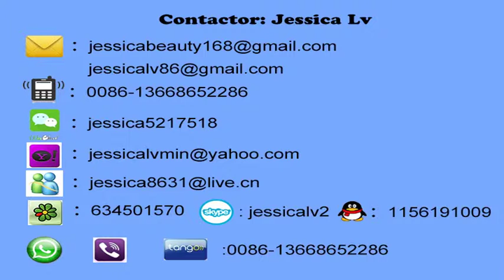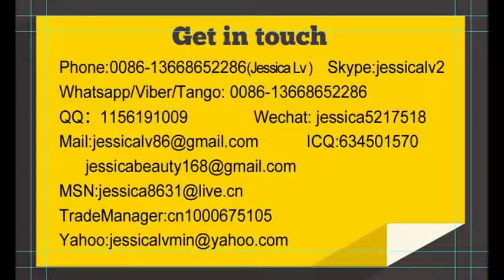jessica- robot arm (manipulator )ps foam box forming and cutting machine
Skype: jessicalv2
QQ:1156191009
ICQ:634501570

1. foam sheet extrusion line: make PS foam sheet from raw material. The raw material is general polystyrene granule.

Skype: jessicalv2
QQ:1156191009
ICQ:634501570